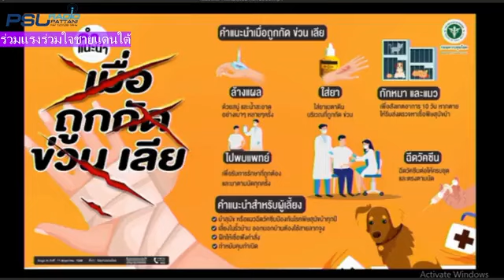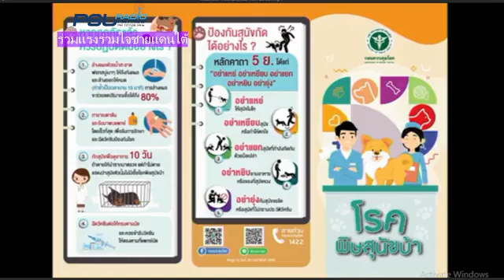ร่วมเเรงร่วมใจชายเเดนใต้ Ep11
รายการ"ร่วมเเรงร่วมใจชายเเดนใต้"
ผู้ดำเนินรายการ "เสาวณีย์ ดาโอะ"
สถานีวิทยุ ม.อ.ปัตตานี FM 107.25 MHz
# รายการสุขภาพของกรมควบคุมโรคที่ถามมา-ตอบไป กับประเด็น
"วันป้องกัน โรคพิษสุนัขบ้าโลก 2566"
# รายการอุตุนิยมวิทยารับใช้ประชาชน
วิทยากร : โกสินธุ์ เสียงวัฒนะ
ผู้ดำเนินรายการ : ชนานันท์ จั่นเทศ